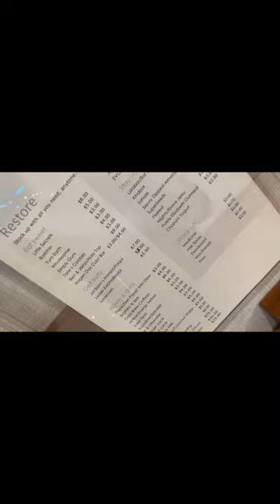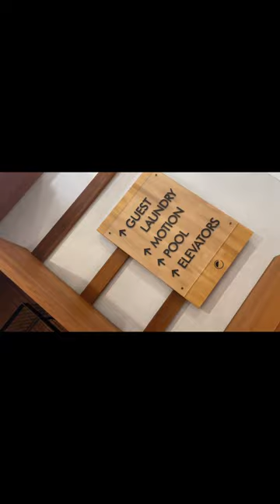VLOG: THE SIMMS goes to NICKELODEON UNIVERSE IN NEW JERSEY 🧑‍🧑‍🧒‍🧒🚗🛣️🥰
Hey ya’ll come with us as we celebrate RHYLEE’S 8th BIRTHDAY ​@ NICKELODEON UNIVERSE! 🥳🫶🏽💕